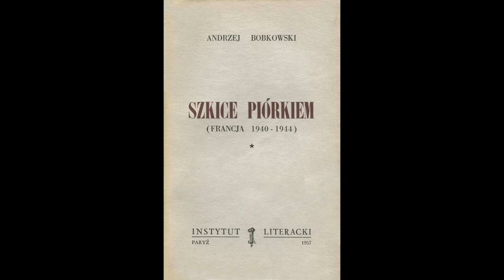#1 czyta Marek Probosz/Projekt Bobkowski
Marek Probosz is an international director, writer, producer and leading actor.
He is a Winner:
Best Documentary Show Award for The Auschwitz Volunteer: Captain Witold Pilecki which he directed, starred in and produced at the world’s largest one actor show festival - UNITED SOLO on Broadway in NYC (2018). Probosz’s theatrical adaptation of Oscar Wilde’s Salome, which he
wrote, directed and starred in, was cited by the Czech National Critics Poll as Best Theater Production of 1987. He also played the role of Odysseus opposite award-winning British actor Henry Goodman in the highly-acclaimed Philoktetes at the Getty Villa in Malibu (2008).

Probosz made his U.S. feature debut with Y.M.I., an unflinching portrait of the dark forces lurking in the lives of teenagers, which he wrote, directed, produced and starred in. The film won the Audience Choice ABBOT Award at The Other Venice Film Festival (2004).

Probosz has over 50 starring roles to his credit. In the United States, he guest-starred on CBS’s Scorpion (2015), ABC’s Scandal (2012), CBS’s Numbers (2005), NBC’s JAG (2000), USA’s Monk (2003).
He received strong reviews from The New York Times, The Hollywood Reporter and Variety for his portrayal of Roman Polanski in the CBS miniseries Helter Skelter (2004).
Marek has worked with many of Hollywood’s elite filmmakers, Oscar nominees and winners: Warren Beatty, Annette Bening, F. Murray Abraham, Katharine Hepburn, Don Cheadle, Conrad Hall, John A. Alonzo, Matthew Libatique, Ryszard Lenczewski, Milos Forman, Darren Aronofsky, Todd Field, Scott Silver, Agnieszka Holland, Andrzej Wajda, Jan Kaczmarek, etc.

Probosz starred as the Polish WWII hero Witold Pilecki in the film The Death of Captain Pilecki, which garnered the Special Jury REMI Award at the Houston International Film Festival (2007). Most recently, Probosz worked on the film Once Upon a Time in November (Best Film -Taormina Film Fest 2018), Valley of the Gods (2019), starring John Malkovich and Josh Hartnett.

Since 2005, Probosz has taught at the UCLA Department of Theater, Film and Television. He also lectured at the Warsaw Theater Academy in Poland, Emerson College in Los Angeles and Edgemar Center for the Arts in Santa Monica. He has given acting masterclasses and lectures on
screenwriting at international film events, and has been a distinguished jury member at film festivals around the world.
When They Kill You (2011). He has also written two plays, AUM, Or Torturing Actors (1990) and Auschwitz No.432 (2018), as well as several full-length screenplays.

His work has been honored many times—most recently, the Polish Academy of Arts and Sciences in Vienna, Austria, awarded him with the Polish Diaspora “Oscar”, the Golden Owl, in the category of Film (2018). Probosz was awarded the Mortui Sunt Ut Liberi Vivamus Bronze
Medal in London (2011) and the Gold Medal Knight of Humanity in Auschwitz (2011).

Probosz earned his M.F.A. in acting from the prestigious Polish National Higher School of Film, Television and Theatre in Łódź, Poland (1984), and M.F.A. in film directing from the prestigious American Film Institute in